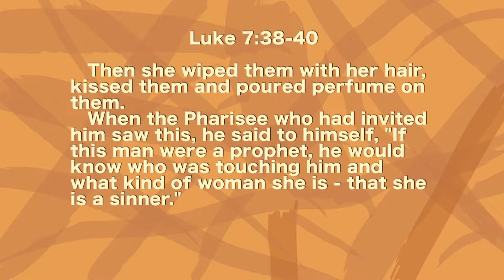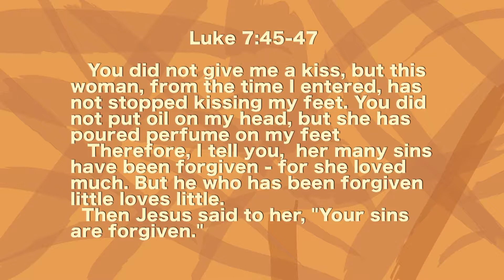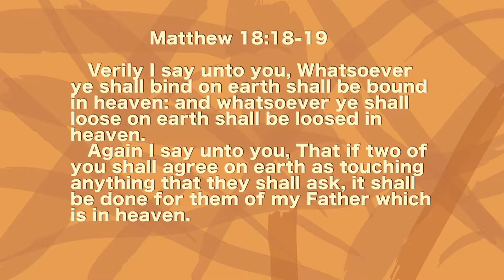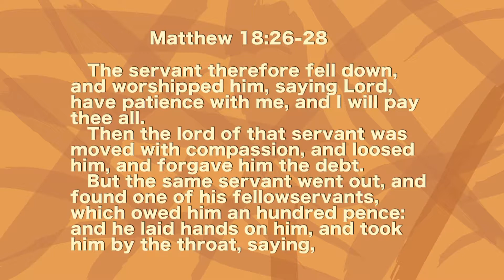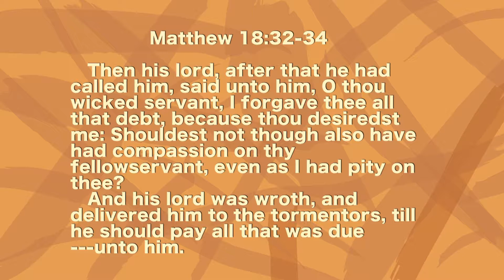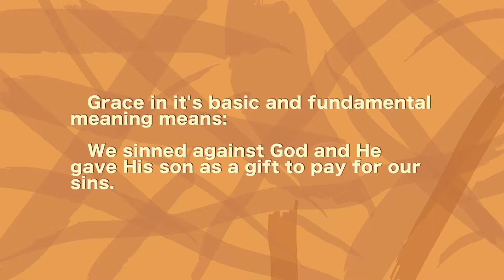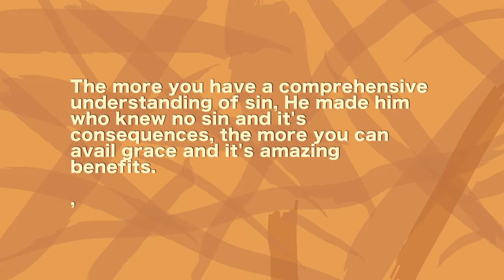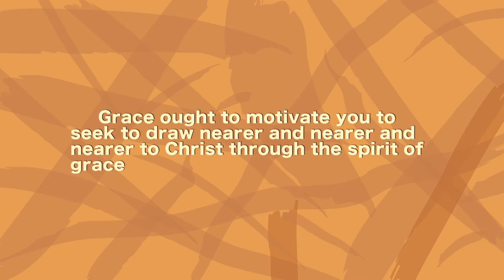Gratitude - Dr. Akin Ayeni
Dr. Akin Ayeni speaks on the topic of gratitude in this episode. Dr Ayeni and his wife are the Pastors of "Lighthouse For All Nations" in Marietta, Georgia